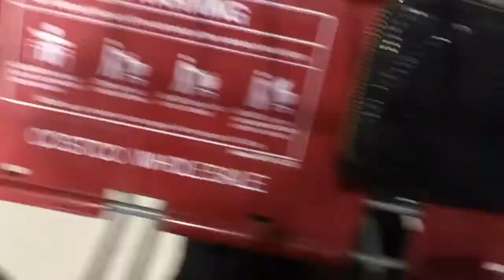NO MORE VLOGS? | LESBIAN COUPLE - VLOG 334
Don't worry we did not quit the Vlog, just a temporary interruption for todays Vlog, life happened but we will be back full force tmr. thank you guys for understanding xo

OURS: @SHAINAANDJESS
SHAINA: @SHAINATHOMPSON
JESS: @DOTHESCOOT